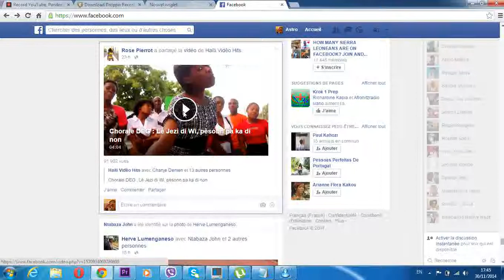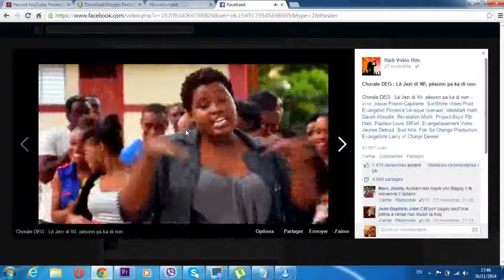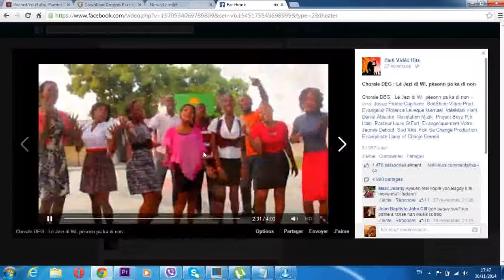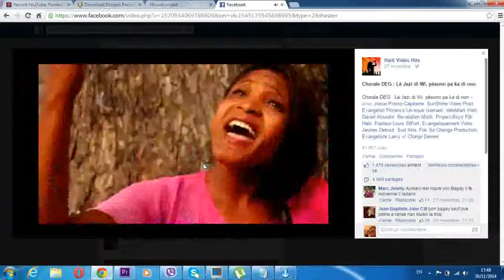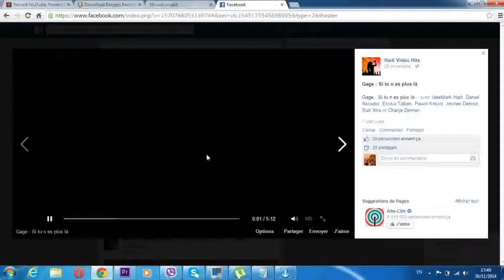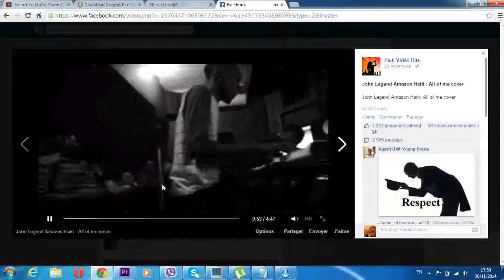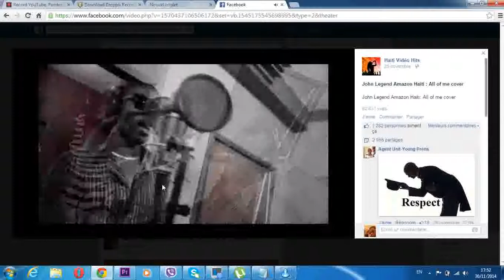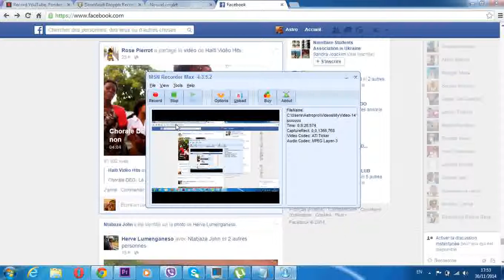MyVideo-141130-174312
west coast